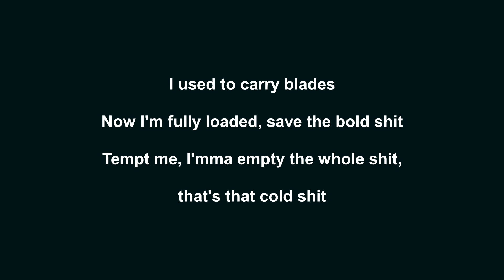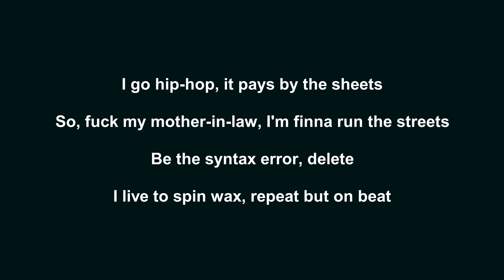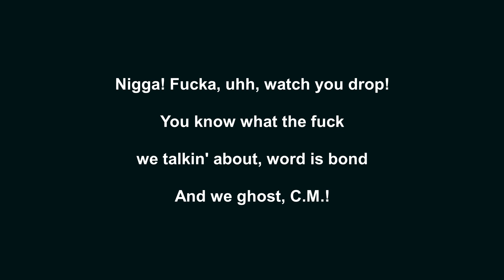KMD - Get-U-Now (Lyrics)